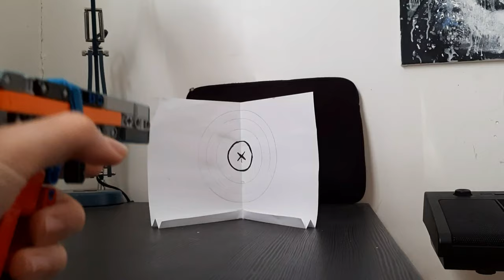Lego Working Guns Compilation